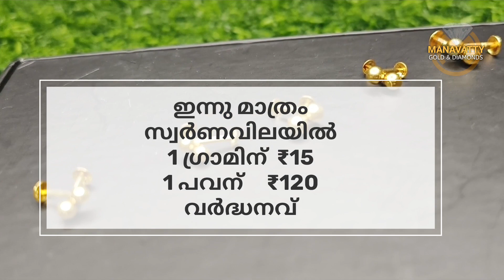Today Gold Rate in Kerala | Innathe Swarna Vila | 24/06/2023